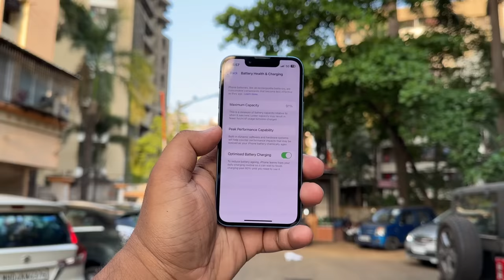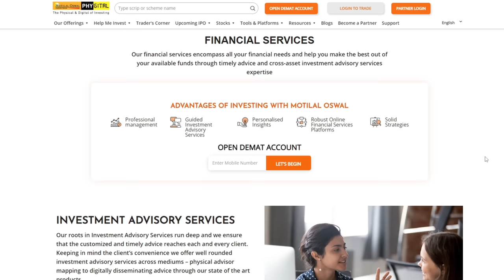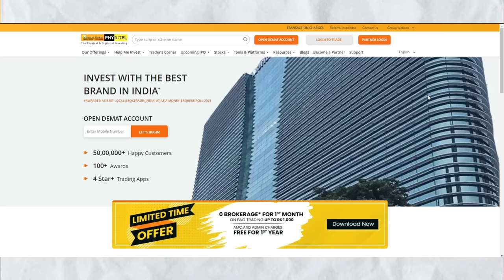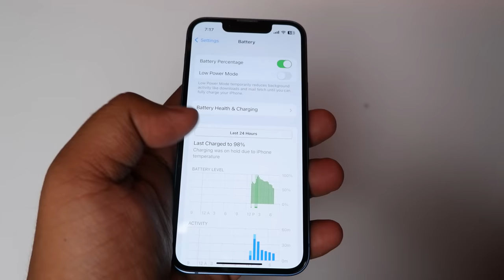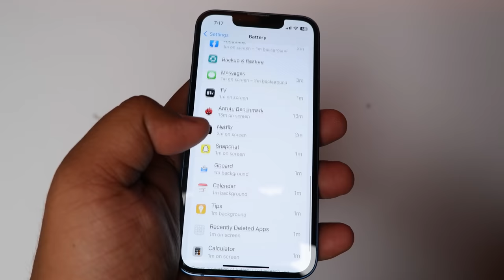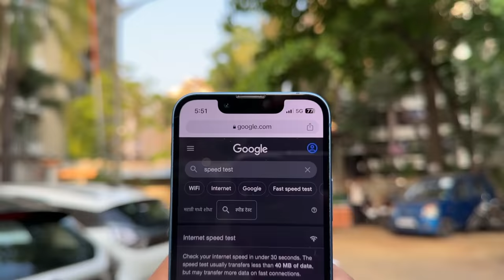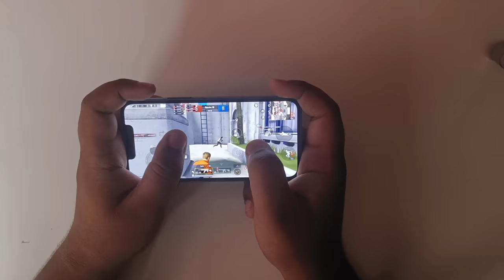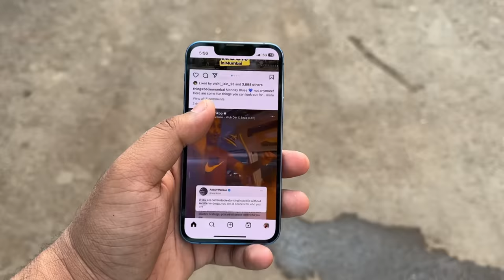Apple iPhone 13 Mini at Just ₹35,000 in 2023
iphone 13 mini kaisa laga ?

Video ko Like kardena toh khush hojaunga

Comment kar diya toh Aur khush hojaunga

aare dislike ka toh bola hi nahi,
bolunga bhi nahi.